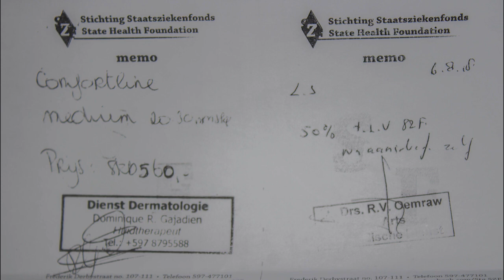Dorothea Plet opzoek naar financiele ondersteuning voor de aanschaf van steunkuosen